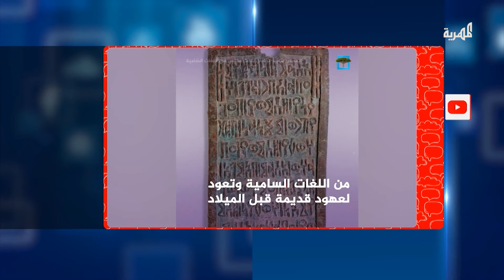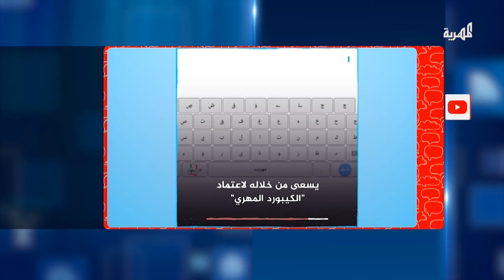اللغة المهرية - إرث تاريخي يصارع من أجل البقاء